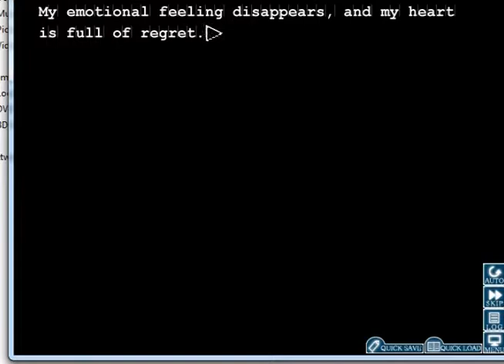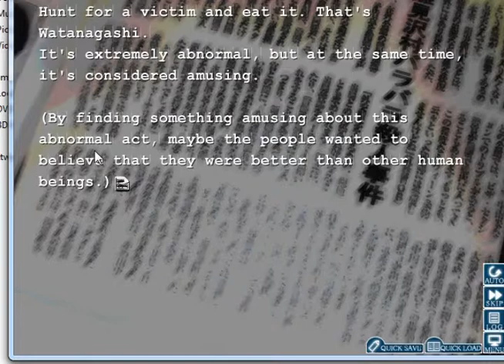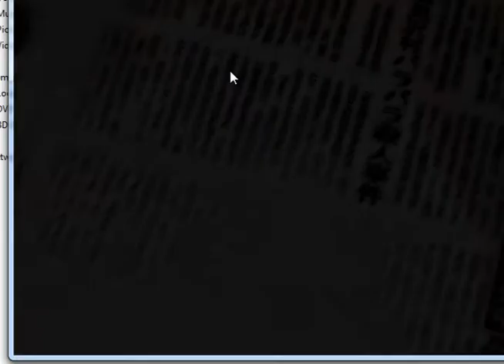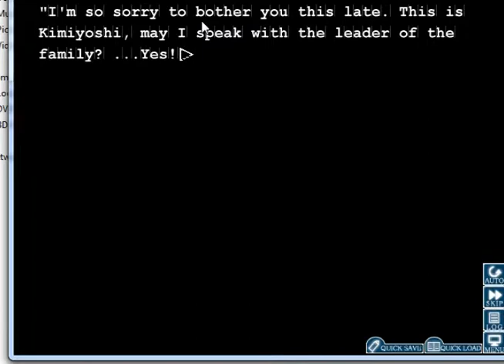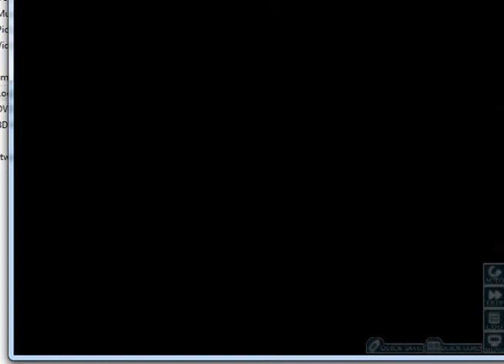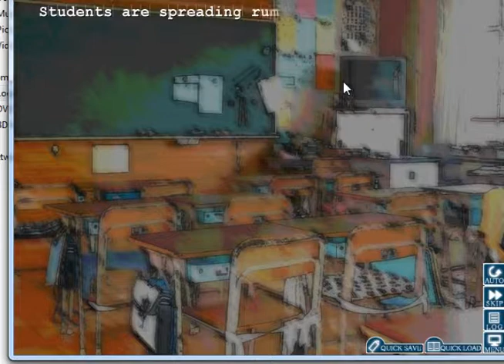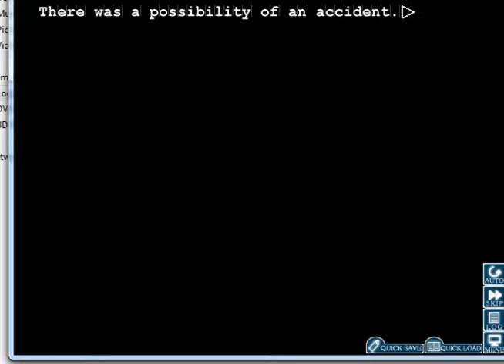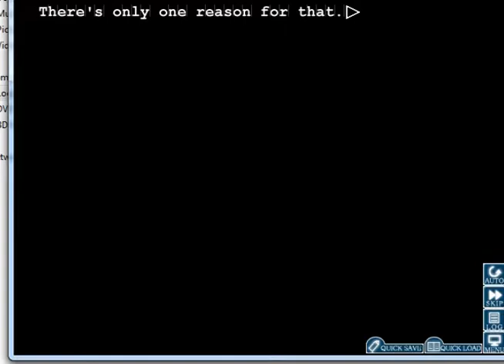Lets Play: Higurashi| Part 62